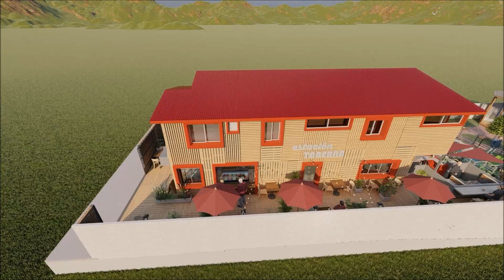Estación Taberna - ZUBIAURRE ARQUITECTOS